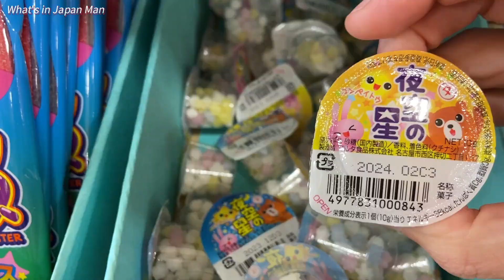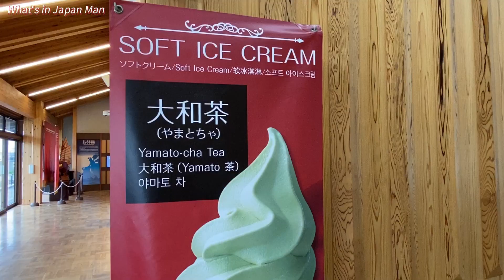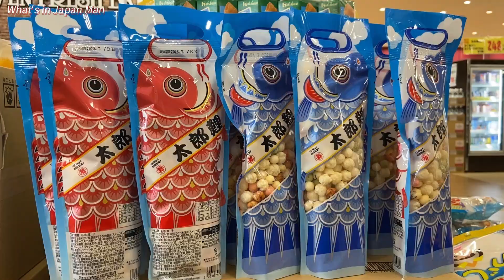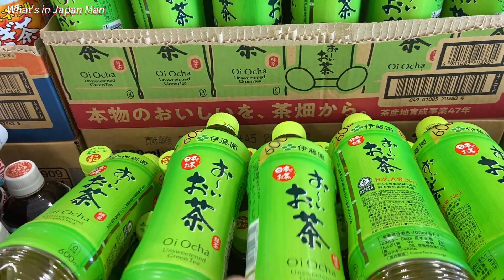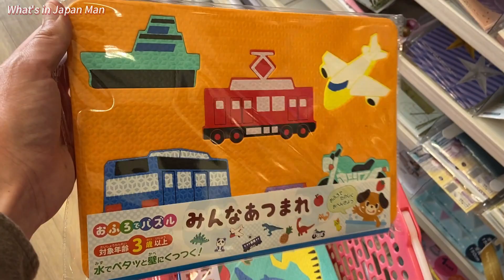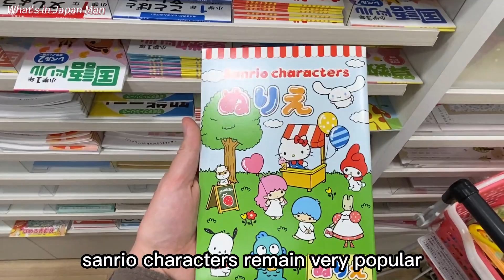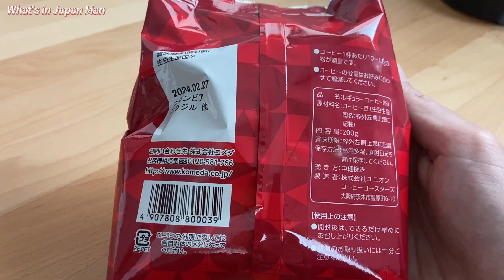Japan vlog | supermarket candy shopping in Japan, historical site visit and park, 100 yen shop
Japan vlog of my daily life, living in Japan as a foreigner 👀
We go shopping, have picnics and visit interesting Japanese places ⛩️
Also, we have to be always entertaining the little one as we go! 😊

This time we visit a historical place in Nara, play in a park and then do some shopping in a supermarket and 100 yen shop. Also, I try the coffee from Komeda's coffee.

⭐Chapters:⭐
0:00 Intro
0:30 Cafe & historical site visit
4:38 Lunch shopping & park
6:38 100 yen shop
8:19 Supermarket - candy shopping
9:40 Coffee tasting